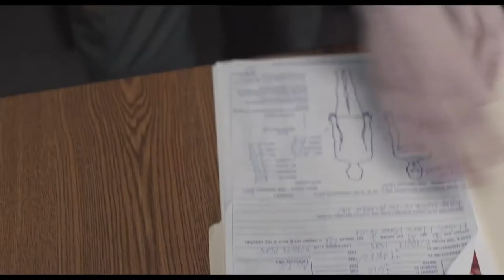Jim Cummings Interview The Wolf of Snow Hollow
FilmSpeak brings you their Jim Cummings Interview for his latest film The Wolf of Snow Hollow!

“The Wolf of Snow Hollow” is a werewolf movie, sort of. It’s the kind of horror movie that’s more concerned with its protagonist’s journey than the iconic monster. In the film, writer and director Jim Cummings stars as Jon Marshall, a cop in a frigid small town whose life is struggling he can’t live up to his Sheriff father, he’s not much of a dad to his own daughter, and his alcoholism is creeping back up on him, clouding his judgment. The town is looking to him to protect them from this ominous presence, but his spiral downward makes him make foolish decisions and keeps turning him away from the correct path.

Marshall’s alcoholism turns him into a monster, paralleling his path to solving the case that’s haunting him into insanity. In that way, like many horror movies before it, “The Wolf of Snow Hollow” is more interested in the monstrous acts of humans than the actual mythical creature lurking in the woods, teeth bared, dripping in blood, and drool, and murdering young, attractive women.

A blend of horror, thriller, and comedy, with references from David Fincher to “Fargo,” “The Wolf of Snow Hollow” is yet again another showcase for Cummings, the indie breakout triple threat whose self-distribution of “Thunder Road” wowed critics and the industry at large. With the help of a distributor this around, and the weight of logistics off his shoulders, Cummings is more relaxed this time around with “The Wolf of Snow Hollow,” but (naturally) equally as enthusiastic.

“The Wolf of Snow Hollow” intends to subvert expectations, with a killer that’s incredibly hard to pinpoint. It’s Cummings letting himself dive into a genre he greatly admires, direct homages to auteurs he looks up to, and ultimately create a unique spin on the often misunderstood werewolf subgenre. Jenny Nulf (@jennyleighx33) conducts this jim cummings interview the wolf of snow hollow!